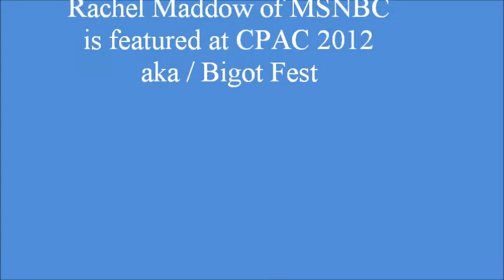Rachel Maddow of MSNBC it attacked by the Bigots at the annual CPAC gathering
NOTE : (Cal Thomas the guy from FOX News who made the comment phoned Rachel and apologized to her so this video is now Moot)    MSNBC's Rachel Maddow is attacked on stage at CPAC 20112